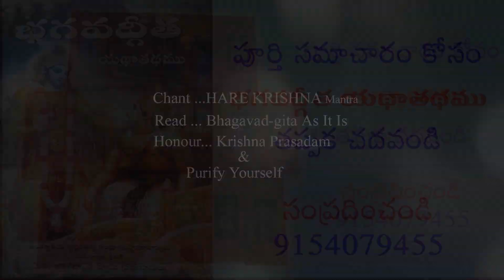మూర్ఖ శిఖామణులు / Crest Jewels of Fools Community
సాధారణ మానవ రూపంలో శ్రీకృష్ణుడు మనను ఉద్ధరించడం కోసం ఈ భూమిపై అవతరించినపుడు మూర్ఖులు ఆయనను నిరసిస్తారు.